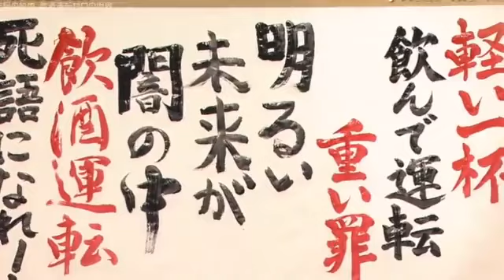AAA - MAGIC~NEW~涙のない世界（オーケストラ Ver.） LIVE SDD 2017（2017.02.19）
53rd Single MAGIC 「奪い愛、冬」主題歌
※伊藤千晃さん最後の参加曲
SDD（STOP! DRUNK DRIVING）とは、飲酒運転の撲滅を目的としたプロジェクトです。エフエム大阪が2007年に発足させ、毎年全国各地で飲酒運転撲滅を訴える活動を行っています。
SDDの活動の一環として、毎年スペシャルライブ「LIVE SDD」が開催されています。このライブでは、アーティストによるパフォーマンスやダンス、書道、朗読などを通じて飲酒運転撲滅のメッセージを発信しています。
また、SDDプロジェクトの趣旨に賛同し、飲酒運転をしない、させないと参加宣言カードに署名、ドネーション（募金）を行うことに同意した人をSDDメッセンジャーとして抽選でライブに招待しています。
2024年の「LIVE SDD」は、3月9日に大阪城ホールで開催され、STARDUST REVUE、TRF、SOPHIA、nobodyknows+、アンジュルム、超特急、西川貴教、福原遥などが出演しました。